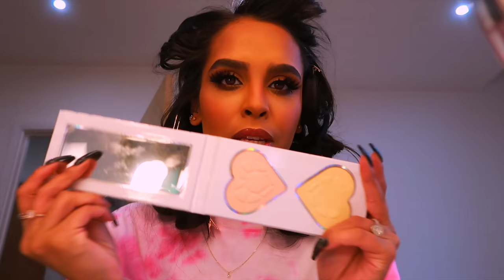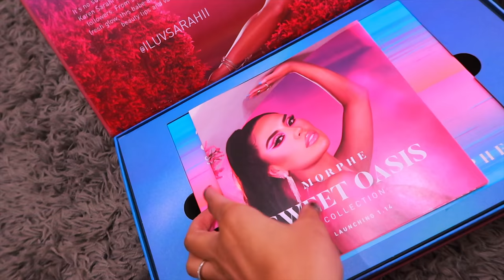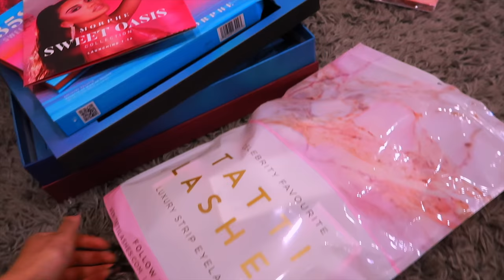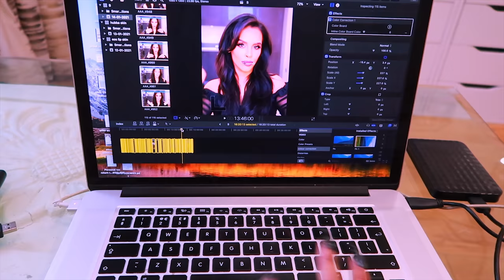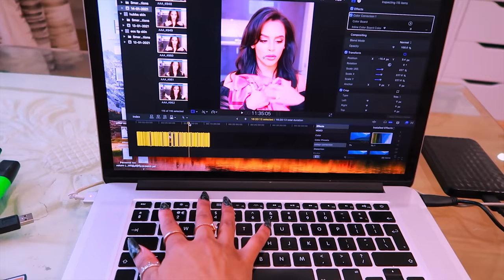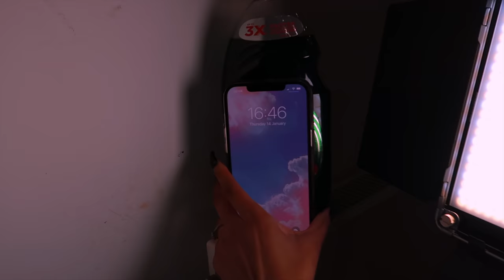SPEND THE DAY WITH ME IN LOCKDOWN| NikkisSecretx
A typical day in lockdown. I really love watching these types of videos and I hope you guys find it interesting.
let me know if you’d like to see more videos like this down below :-)

► F A V E S  ◄
MAC face & body - c6
shorturl.at/demF2
Too Faced sculpting concealer - warm sand
shorturl.at/qBET0
Benefit precisely my brow - shade 4
shorturl.at/loDVW
Benefit 24hr brow setter
shorturl.at/lCF89
Wet 'n' Wild blusher - mellow wine & pearlescent pink
shorturl.at/ajmqF
Nars translucent powder - crystal
shorturl.at/elnIZ
Fenty gloss bomb - fu$$y
shorturl.at/muABE

CANON 5Dmark III
24-105 lens

L O V E  Y O U  A L L xxx
N i k k i